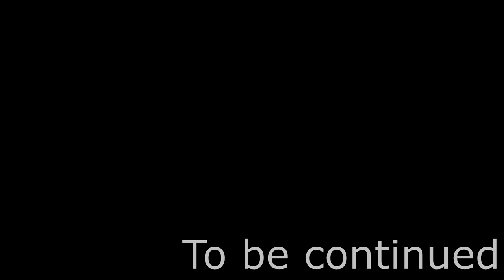Я НИ ЗА ЧТО НЕ ВЕРНУСЬ БОЛЬШЕ НА ЭТО БОЛОТО! - Прохождение Valheim #4 (монтаж)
Ох, уж эти выживалки... Никогда не знаешь чего от них ожидать. Вот и тут нас встречает одна из новых и от этого еще более интересных игр про выживание викингов, в суровом и жестоком мире. Ну а приключение нас ждет здесь и сейчас.
Плейлист